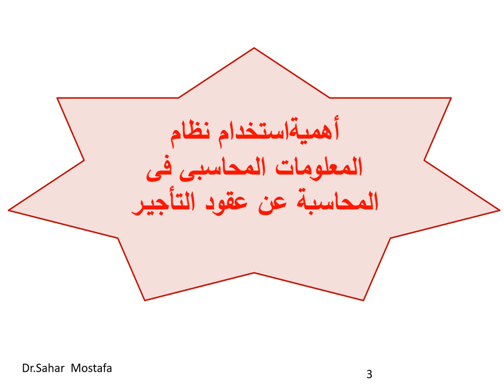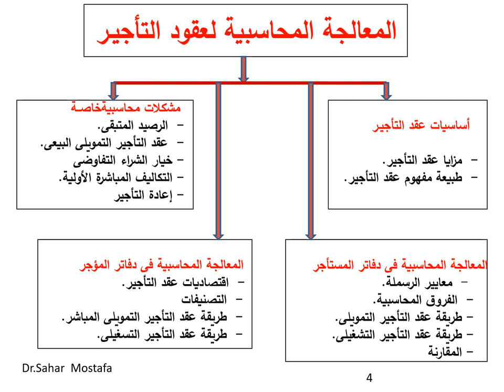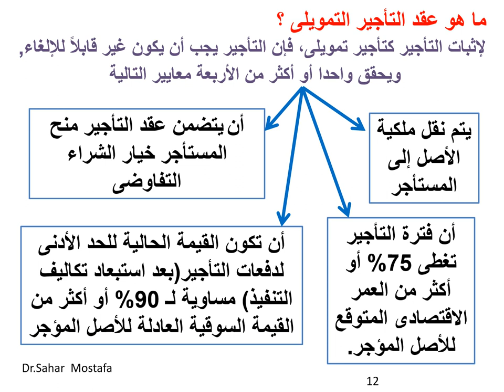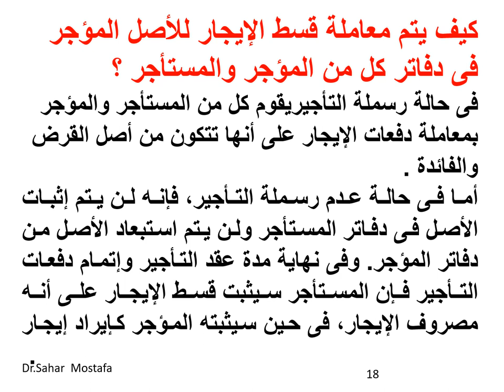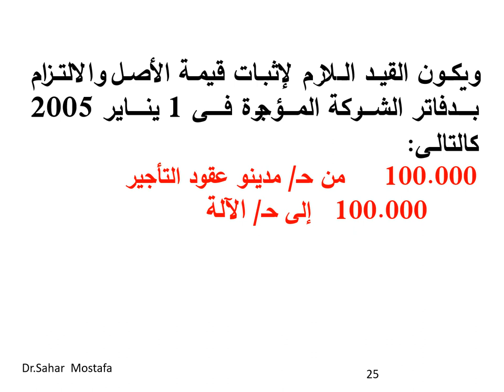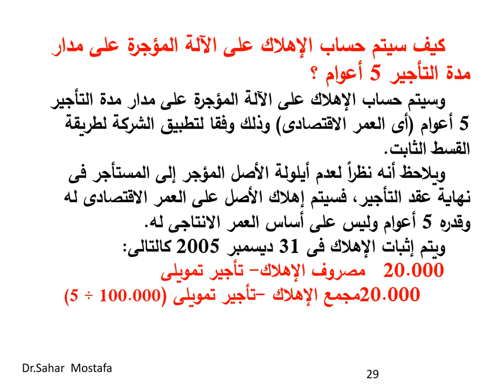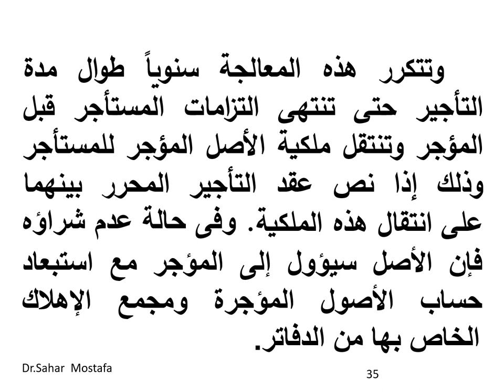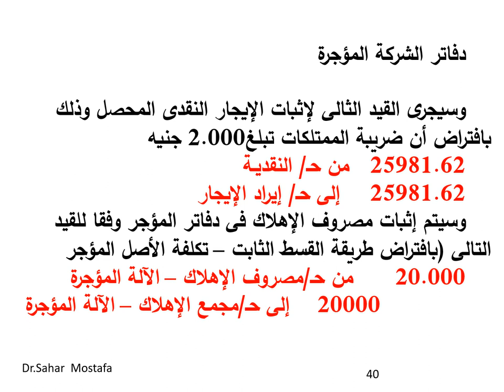نظم محاسبية - إدارة المستشفيات - المستوي الرابع- نظم معلومات محاسبية متقدمة - د/ سحر مصطفي - 04